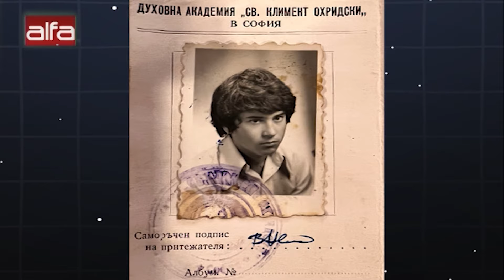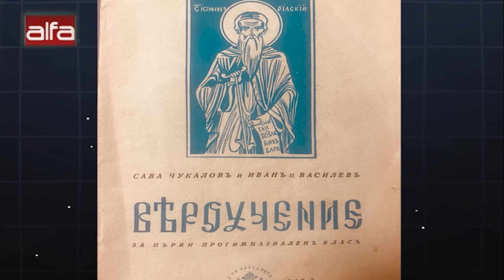ВОЛЕН КОМЕНТАР - ПО БОГА И ПРОТИВ НЕГО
СПОМЕН ЗА ДЯДО ЙОАНИКИЙ.
ВЕРОУЧЕНИЕТО В УЧИЛИЩЕ.
САТАНИСТКАТА ИКОНА НА ЗЕЛЕНСКИ?